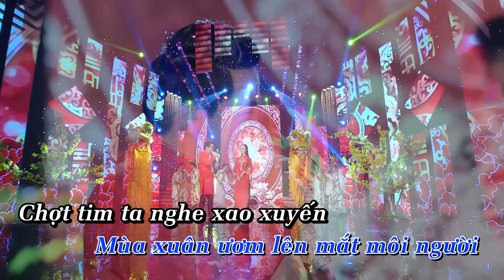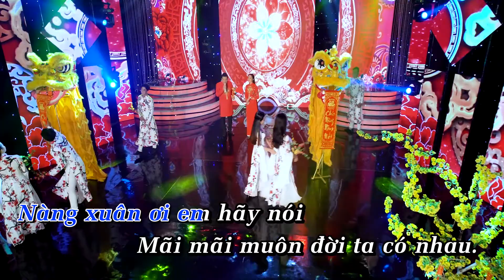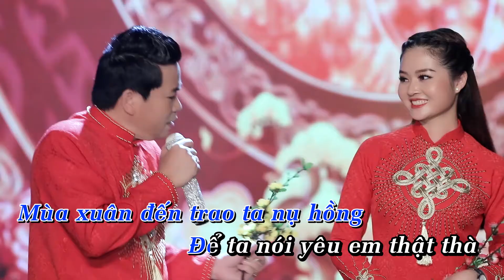Tình Xuân - Michael Lang [Karaoke]